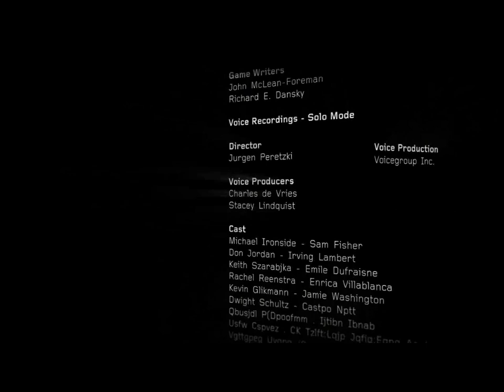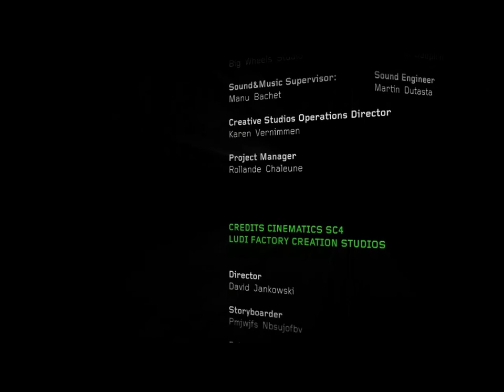#41 Let's Play Splinter Cell Double Agent